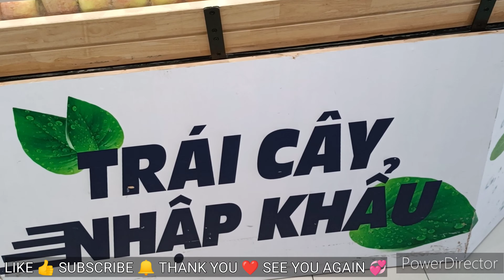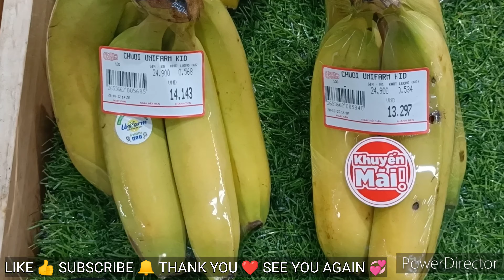Tham quan gian hàng trái cây tươi đủ các loại dưa hấu , xoài , cam , bưởi ...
✅Gian hàng trái cây tươi trong nước và cả nhập khẩu đủ các loại như dưa hấu, xoài, cam, bưởi.v.v.v nhìn rất tươi và ngon lắm.